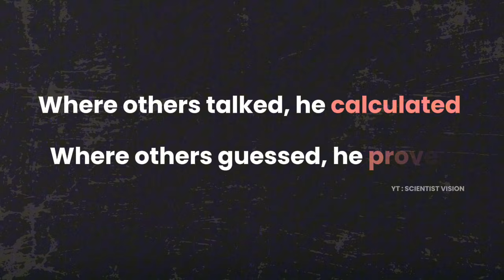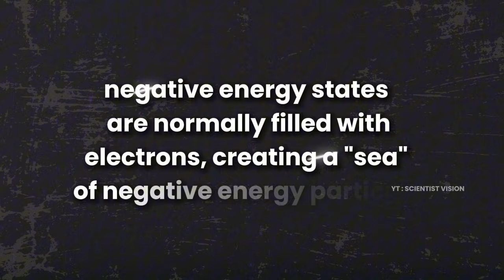Paul Dirac: The strangest Genius🔥 - his contributions and legacy.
Paul Dirac: The Silent Genius Who Spoke Through Equations

Paul Dirac wasn’t just a physicist — he was a force of nature in silence. Known for his introverted personality and laser-sharp logic, Dirac predicted the existence of antimatter purely through mathematics — before anyone had even imagined it. In this video, we dive into the mysterious mind of the man who redefined quantum mechanics, crafted the Dirac equation, and changed our understanding of the universe… without ever needing to say much.

🧠 Discover how his silence hid a storm of genius
⚛️ Explore the Dirac Equation & his prediction of antimatter
🔭 Hear what legends like Einstein and Feynman said about him

👤 The most introverted genius physics ever saw.

Paul Dirac
Paul Dirac biography
Dirac equation
Antimatter discovery
Silent genius physicist
Quantum mechanics
Famous physicists
Introverted scientist
History of physics
Paul Dirac antimatter
Dirac quantum theory
Paul Dirac introvert
Dirac and Einstein
Dirac and Feynman
Paul Dirac explained
Dirac contributions
Physicists who changed the world
Paul Dirac story
Genius physicist
Physics documentary

scientist vision, science documentary, scientist biography, nikola tesla biography, albert einstein story, paul dirac explained, max planck quantum theory, james clerk maxwell electromagnetism, marie curie story, richard feynman discoveries, genius scientists, famous scientists in history, quantum physics explained, physics history documentary, inspirational science video